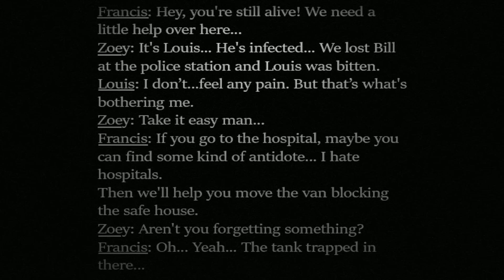LA CLAVE DEL GNOMO - Willyrex Y sTaXx - MINECRAFT MOD - LEFT 4 DEAD 2